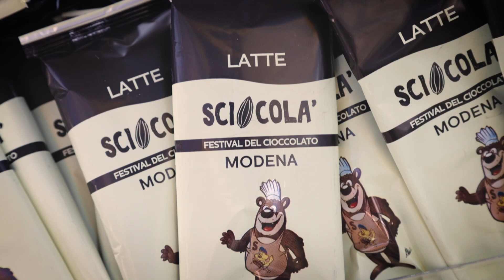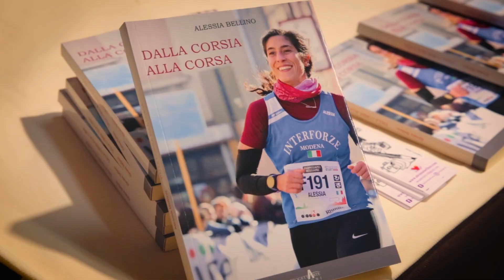Scioccolà 2023 - Video Finale